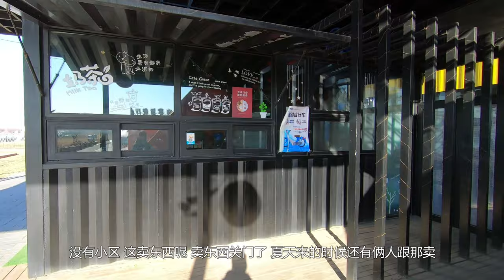投资耗大的北京奥运会赛场，成了现在的模样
记录生活探索，游玩探索，美食探索，每周定期更新，点个订阅支持下吧！